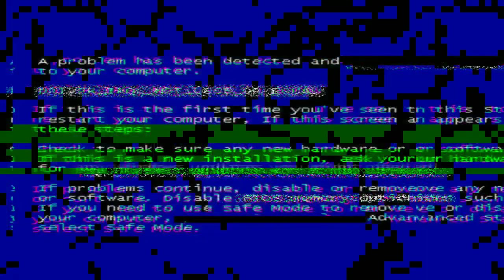KULANG BA_ Mavs x Jsairo x Xnote ( REACTION VIDEO )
KULANG BA_ Mavs x Jsairo x Xnote